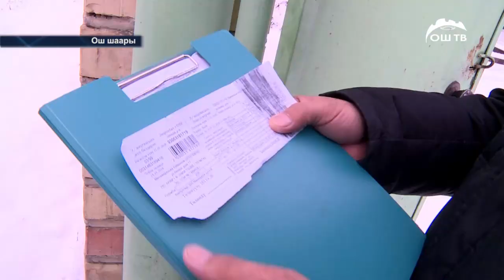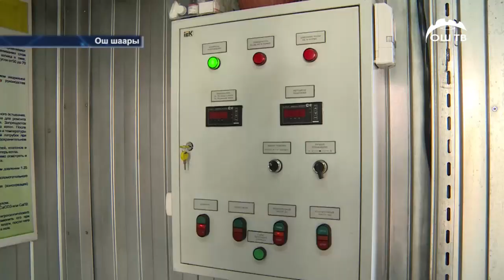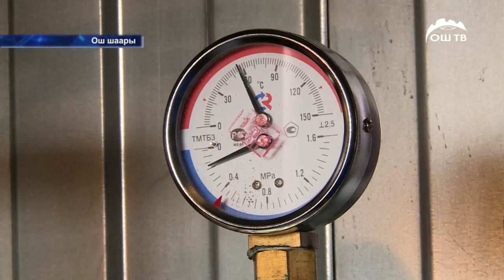Рейд | Ош шаарынын калкынын электр энергиясына карызы 170 млн сомду түздү